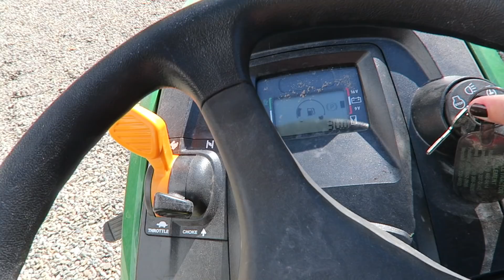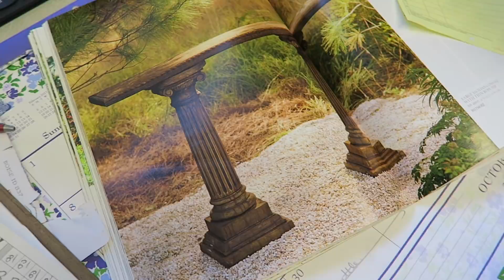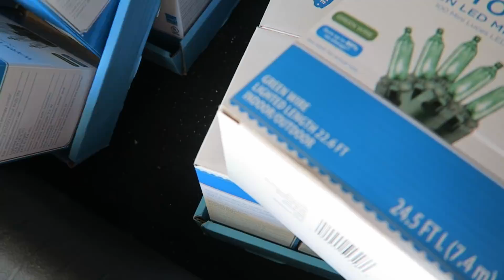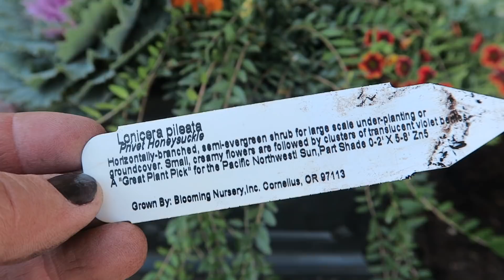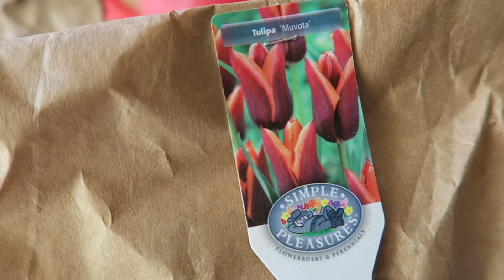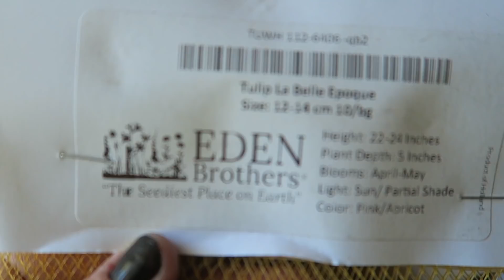October Projects // Garden Answer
Drill Till
Drill we Use

ABOUT ME: Hi my name is Laura and I, along with my husband, make gardening videos. I live in Eastern Oregon and garden in a zone 5. My parents own an independent garden center that I've worked at for over 10 years.

Packages/Fan Mail
Garden Answer
580 S Oregon St